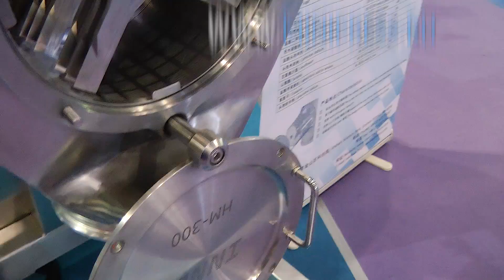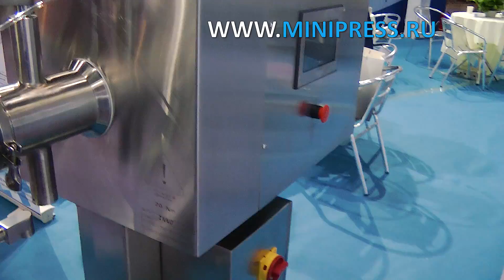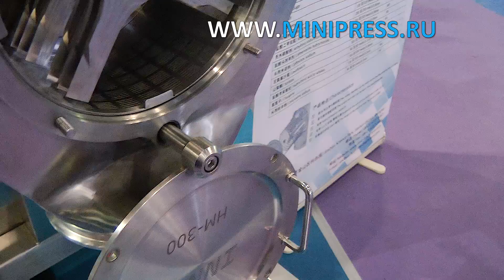Пенициллин флакондарын толтыруға және жабуға арналған автоматты жабдық, жұмыс принципі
ЖЕТІКТЕУ МАШИНАЛАРЫ
МИКШЕРЛЕР ЖӘНЕ ҰНТАҚ АРАСАТЫРҒЫШТАРЫ
ТАБЛЕТТІК БАСУ
БЛИСТРЛЕР МАШИНАЛАР
ЛАБОРАТОРИЯЛЫҚ АНАЛизаторлар
ЦЕЛЛОФАНАТОРЛАР
Ұнтақты түйіршіктеуіштер
Ұнтақ орауыштары
ТҮБЕГІ ТОЛтыратын МАШИНАЛАР
КАРТОН МАШИНАЛАРЫ